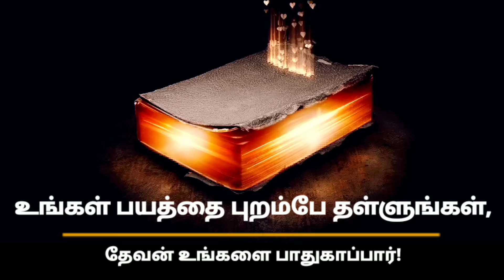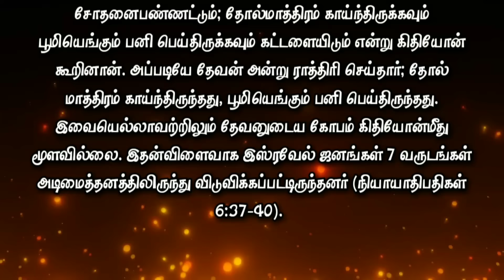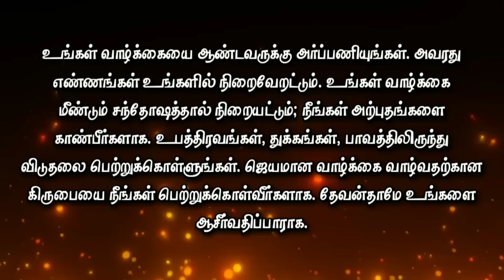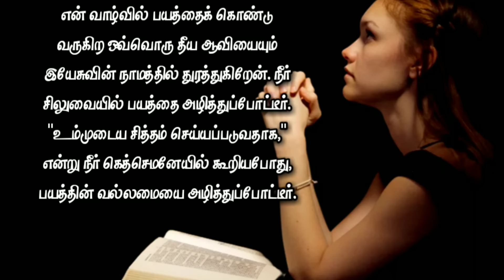Today Bible Verse in Tamil I Today Bible Verse I Today's Bible Verse I Bible Verse Today I28.03.2024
ENGLISH VERSION: Today's Bible Verse (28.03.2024):

VERSE:
Fear not: for I am with thee:... (ISAIAH 43:5 KJV)

EXPLANATION:
In the name of our Lord and Savior Jesus Christ, I greet you. Today, we will meditate on the promise verse Isaiah 43:5, "Fear not: for I am with thee:..."

When we face difficult situations, these words bring great freedom and strength. However, many of us live in despair. We know God is with us, but doubt creeps in during challenges.

God's words are eternal, meant for everyone who believes. Many people in the Bible lived as examples of faith. One such person is Gideon. Filled with fear and doubt when called to lead, he asked God for signs of confirmation.

God remained faithful. Fire rose from a rock offered as a sacrifice, dew soaked fleece while the ground remained dry, and the fleece stayed dry while the ground became wet. Despite these signs, God's anger wasn't kindled against Gideon. As a result, the Israelites were delivered from slavery (Judges 6:37-40).

Beloved, God looks at you and says, "Fear not." He will protect you. The God who gave this word will surround you with his love. His words are unchanging.

First, Jesus, who conquered death and rose again, is with you to destroy the power of fear. He conquered the most terrible fear - death. The Bible says He tasted death for everyone to know and destroy its power. Today, He will break the grip of death in your life and fill you with joy. Your sorrow will turn into joy. The Lord says, "Fear not, for I am with you." God will surround you with His love, and you will be proud. He will never leave you.

Second, fear arises because of sin. When Adam and Eve sinned, they hid from God. Today, when you come to Jesus, He will forgive your sins and remove the fear that comes from sin.

Third, fear arises from various challenges - natural disasters, economic hardship, evil people's actions, losses, and opposition. The Bible says, "Many are the afflictions of the righteous, but the Lord delivers him out of them all." Even though you face challenges, your hope in God sets you apart. The world may not have this hope, but the Lord is on your side.

Paul's experience is a testament to this truth. The Lord stood with him and removed all fear so that Paul's ministry wouldn't be hindered. The Lord says, "Fear not, for I am with you." He is on your side. He is your helper. Why should you be afraid?

Jesus loves you. Stand firm knowing that the Lord loves you, stands by you to deliver you from all fear, and helps you. I surrender you into the hands of Jesus, who destroyed fear on the cross. May His will be done in your life. May all fear be removed.

PRAYER:
Dear Lord, loving Father, You are the mighty one who protects Your children. I cast out every evil spirit that brings fear into my life in the name of Jesus. You destroyed fear on the cross. When You said, "Your will be done," the power of fear was destroyed. Lord, I surrender my life to You now. May all fear be removed. May Your thoughts be fulfilled in my life. May all joy return to my life. Let me see Your wonders. Deliver me from all tribulations, sorrows, and sin, and give me the grace to live victoriously. Lord, I thank You for Your love for me and pray in the name of Jesus. Amen.